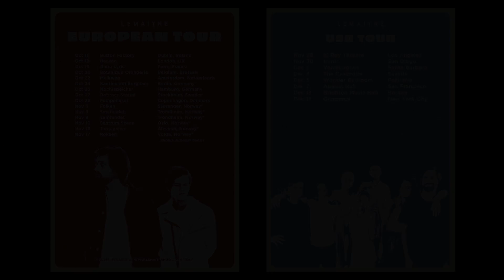Summer festivals 2018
Hey, check out this clip from this summer, headed back on tour in a month and we’ll see you when we hit your town! The track in the background is our new single "BIG"